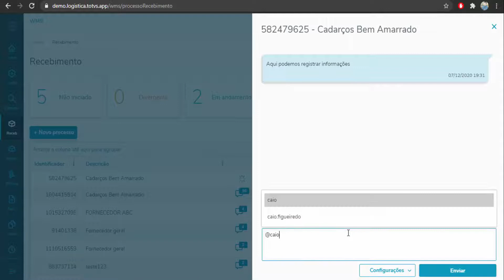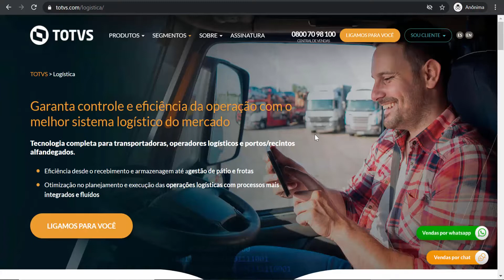Demo 1 Minuto | Módulo - Colaboração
Conheça em apenas um minuto, o que o módulo Colaboração do TOTVS WMS SaaS é capaz de fazer. Permite comunicação e sinergia entre os funcionários, centraliza informações, agiliza mensagens por meio de WhatsApp e muito mais!